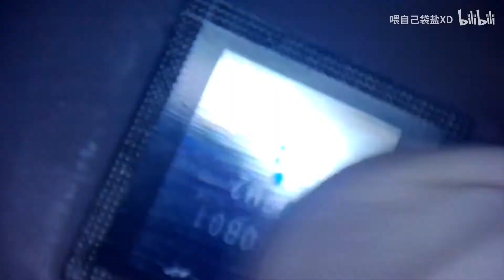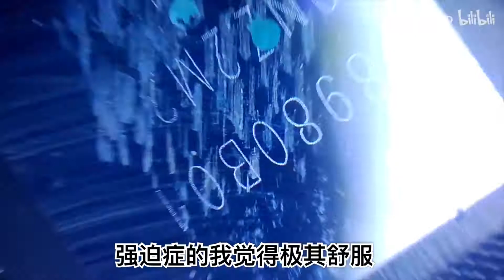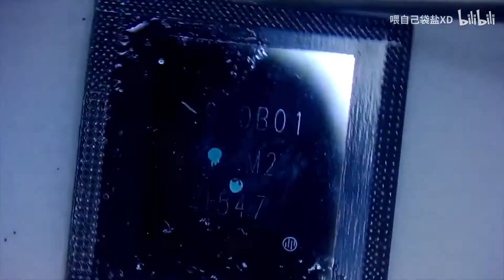硬核魔改6SP改6S过程 详细的A9搬板过程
很想拍11Pro改11Pro Max 可惜我的钱包不同意 等我粉丝到1W又挣到钱就出一起8P魔改iPhone X的视频